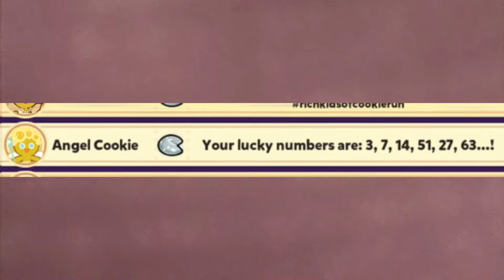All April fool cookie run messages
SPOILERS
I hope u enjoy
Bye
- Luminous Bunny